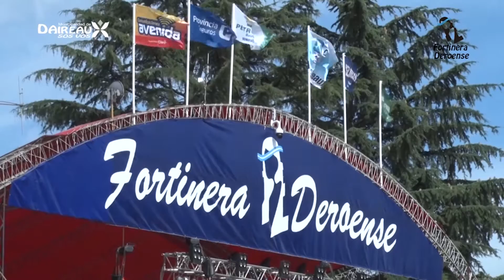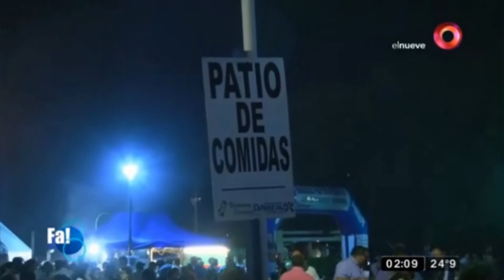Festival de la Fortinera Deroense 2017